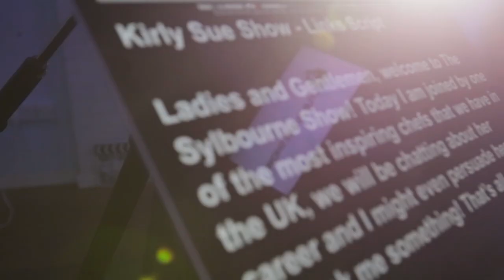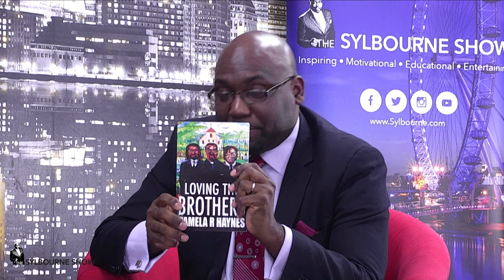LOVING THE BROTHERS ” by Pamela R Haynes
On the red chair we have Pamela R Haynes introducing and promoting her book  “ LOVING THE BROTHERS

This is a 3rd of a series of Interviews with authors from the Marcia M Publishing House.